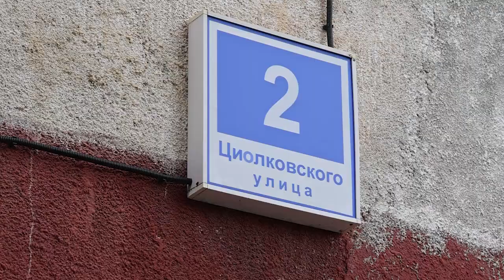Ремонт фасада дома №2 на улице Циолковского в микрорайоне Чкаловском продолжается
Скоро стены здания перекрасят, установят защитные экраны на балконах, при необходимости заменят половое покрытие на них, восстановят несущие конструкции